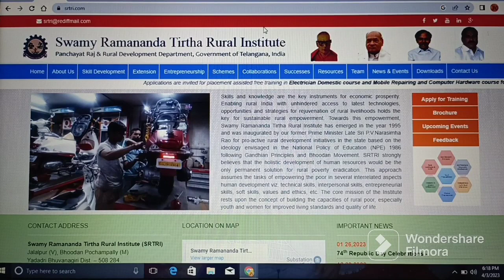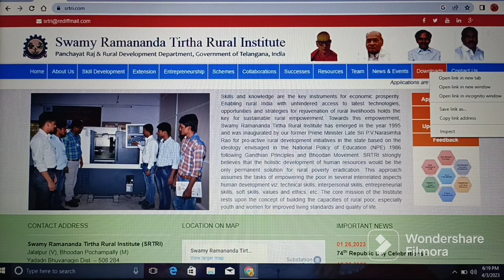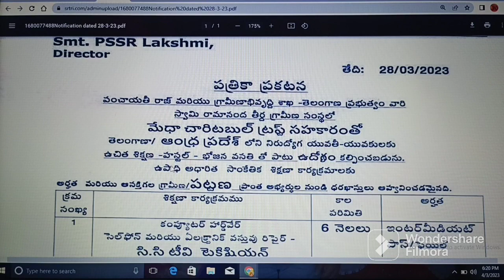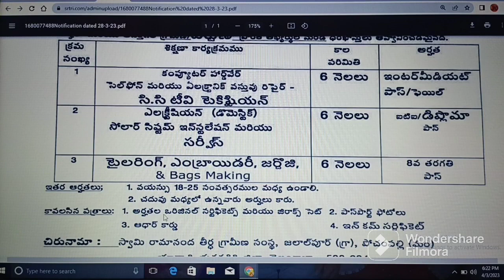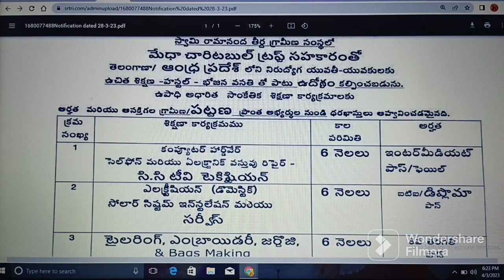FREE TRAINING & EMPLOYMENT II FREE FOOD AND HOSTEL FACILITY II AP & TELANGANA II ABHYASANA CHANNEL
Important Links:

(1) Click on below link for official website of FREE TRAINING & EMPLOYMENT